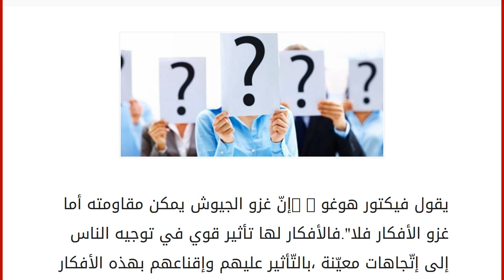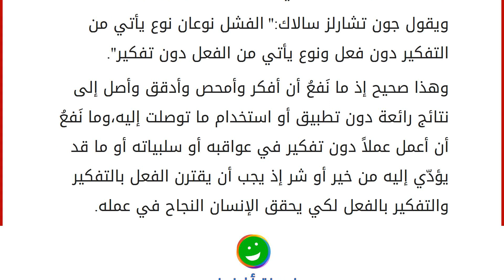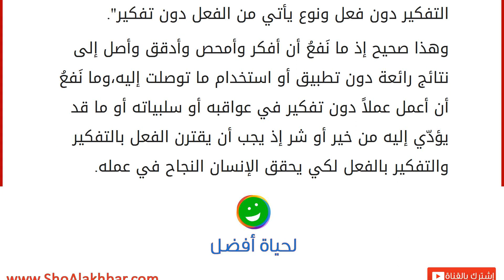كيف تؤثر أفكارنا علينا؟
يقول فيكتور هوغو : "إنّ غزو الجيوش يمكن مقاومته أما غزو الأفكار فلا".فالأفكار لها تأثير قوي في توجيه الناس إلى إتّجاهات معيّنة ،بالتّأثير عليهم وإقناعهم بهذه الأفكار ثم سلخهم عن هويتهم الأصليّة وجعلهم تابع لأصحابها، كما يحدث الآن من غزو فكري غربي لدول الشرق الأوسط وتصدير بضاعتهم الفاسدة من أخلاق وقيم منحلّة لتحل محل القيم والأخلاق العربيّة الأصيلة وللسيطرة فيما بعد على هذه الشعوب بعد سلخها عن هويّتها العربيّة والإسلاميّة، وما تقوم به بعض الدول الغربية من تشويه لصورة النبي الكريم الذي يمثل القدوة بالنسبة للمسلمين وتعتبر أحاديثه المرجع الثاني بعد القرآن الكريم في التّشريع الإسلامي.
ويقول ابن سينا العالم العربي الشهير:"إنّ قوّة التفكير قادرة على إحداث المرض والشفاء منه "،وقد قرأت قصة تؤيد هذا القول تتحدث عن معجزات العقل الباطن .